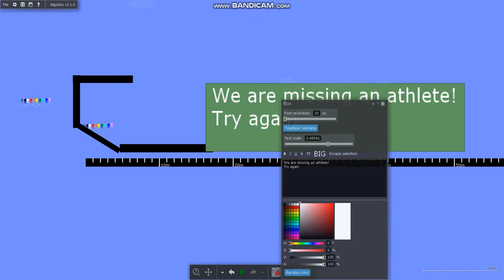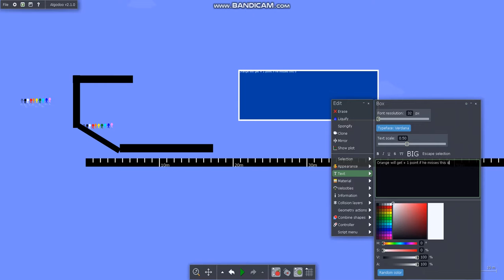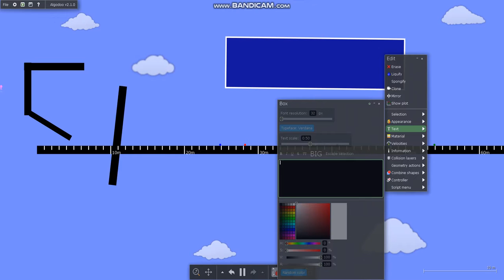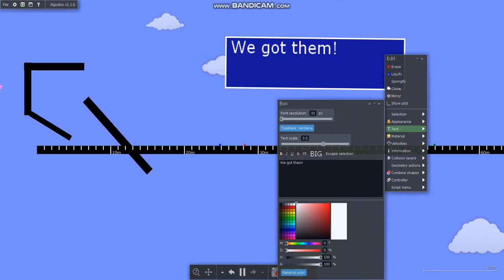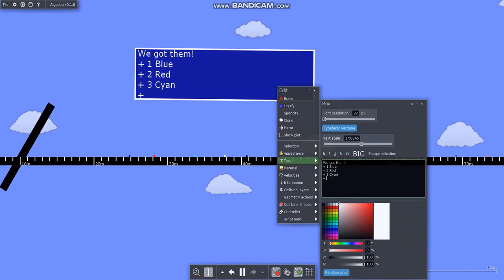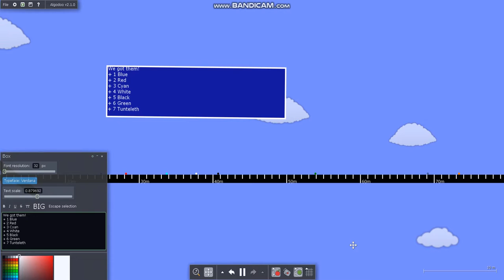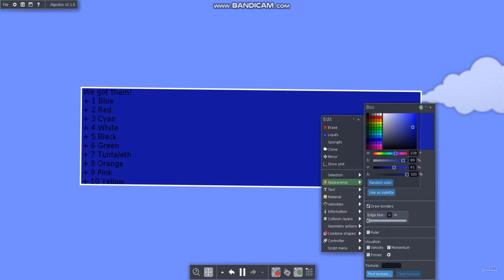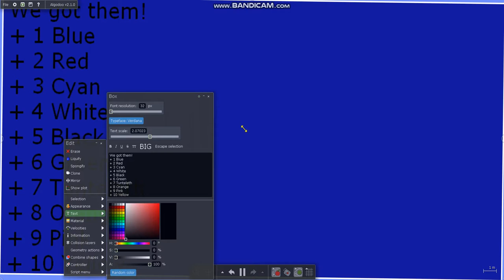Algicosathlon Day 10